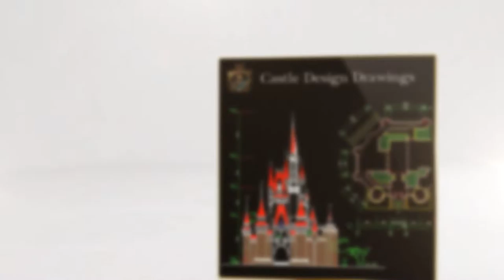【High quality CAD Blocks and Drawings Download】★Over 18800+ CAD Blocks and Drawings Download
★【Download Over 20000+ Luxury Interior Design CAD Blocks & Drawings】
★Over 20000+ CAD Blocks and Drawings Download
High quality CAD Blocks and Drawings Download!

 Architectural elements
 Chinese carved
 Hardware Blocks
 Bathroom Blocks
 Autocad Drawings
 Ornamental Parts
 Kitchen
 Toilet
 Fitness Equipment
 119 Ground Design
 Ground design bundle
 System Cabinets
 Luxury Design Elements
 Hardware Blocks
 Transportation Blocks
 People Blocks
 Chinese Screen
 Chinese door
 Chinese window
 Chinese Decoration Elements
 Chinese Architecture
 Architecture Projects
 French town
 Castle
 Mosque
 Church
 Chinese architecture
 Exhibition Centre
 Office Building
 Steel Structure Building
 Hospital
 Airport
 MRT Station
 Library 1
 Campus Design
 5 Star Hotel
 Hotel
 Cutural Center
 Museum design
 Stadium design
 Bus Station design
 Skyscraper design
 Landscape Design
 Architecture Details
 Steel Structure Details
 Concrete Details
 Accessibility-facilities
 Plumbing Details
 Foundation Details
 Roof Details
 Floor Details
 Wood Structure Details
 Ceiling Details
 Architecture Details
 Building Details
 Handicap facilities
 Entrance Design
 Framing Details
 Stair Details
 Structure Drawings
 Construction Details
 Architecture Details Drawings
 Sign Library
 Flooring Details
 House Section
 Header Details
 Villa Plans